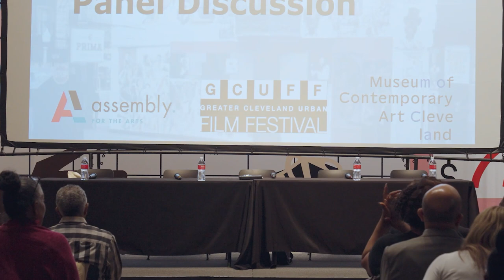Walls of Respect panel discussion at moCa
A Screening & Talk Back honoring Norman Parish
Walls of Respect: Norman Parish and the Parish Art Gallery, is a documentary film honoring the life, work, and legacy of artist and art dealer Norman Parish. Parish was a pioneering Black gallerist in Washington, DC where he highlighted artists from the African Diaspora in the 1990s through the 2010s. Early in his career he participated in the creation of a mural known as the Wall of Respect with a group of politically active Black artists who later co-founded the AfriCOBRA Black arts movement in Chicago at the height of the Civil Rights Movement. This film is executive produced and directed by Susan Ericsson of SME Media LLC.

After the film, join Norman Parish III, the artist’s son and film’s associate producer for a panel discussion featuring artist and AfriCOBRA co-founder Wadsworth Jarrell; Rhonda K. Brown (artist; City of Cleveland Senior Strategist for Arts & Culture; and daughter of Malcolm and Ernestine Brown who opened the Malcolm Brown Gallery in Shaker Heights in 1980, the first for-profit African American gallery in the country); and David Ramsey, CEO/Lead Curator of Deep Roots Experience. Moderated by Deidre McPherson from Assembly for the Arts.